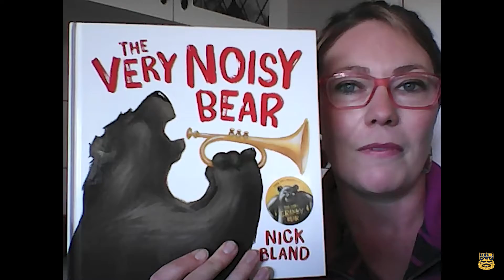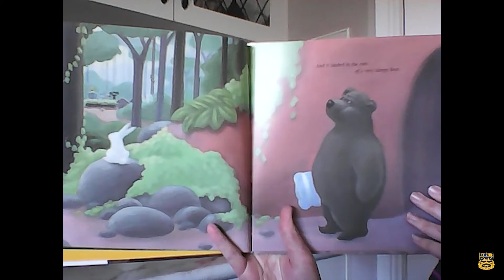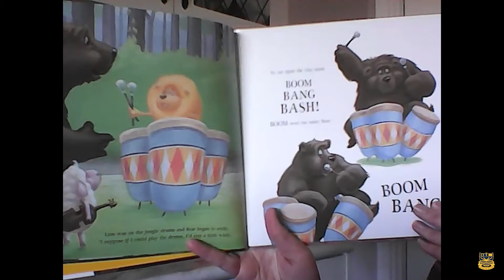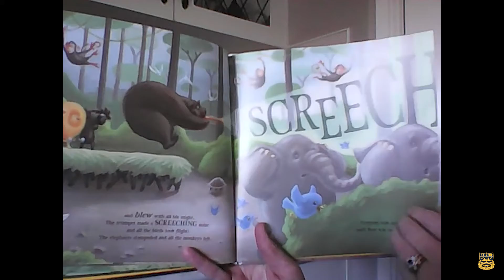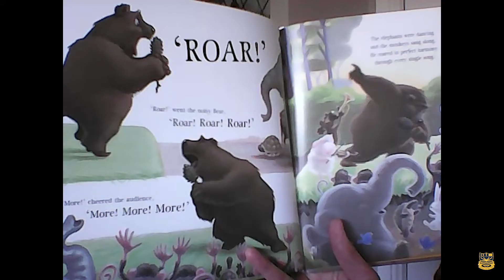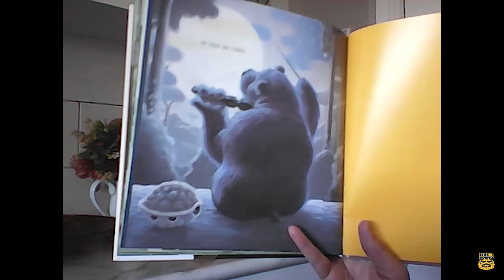Storytime With Mrs Whan - Thursday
Today is Day 4 of our Book Fair and we're reading 'The Very Noisy Bear' by Nick Bland.

Thank you to those who have made orders via our school website for books from our Book Fair. Anybody can buy from our Book Fair and all commission raised from sales for our Narrabri Public School fair goes straight back into our school and we thank you for that.

- Please go onto to view our Online Catalogue with instructions on how to purchase, Book Week Activites and Story Time!

- Please don't forget to dress up for Book Week and send in your photo from home to our Google Form by 9am on Friday, 27th August so that Ms Buck can make a fun compilation video of all of our students and staff celebrating Book Week!

- Our Book Face competition winner will be announced tomorrow. Please take a look at the examples on our Book Week Activities page to be inspired with what you can do at home and send in a photo to the Google Form

Happy reading and dressing up!

Mrs Ebonnie Whan | Librarian